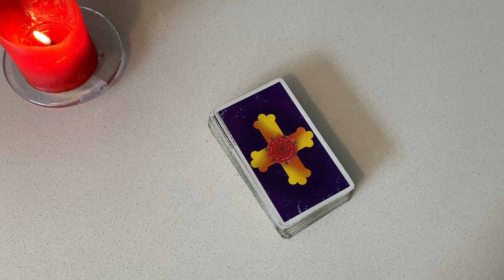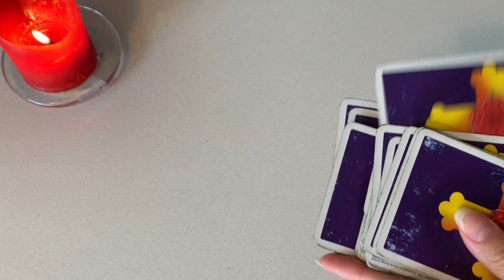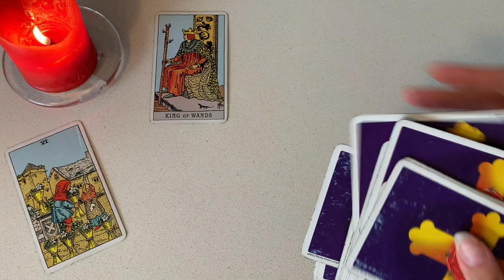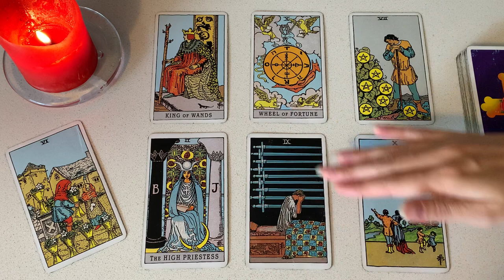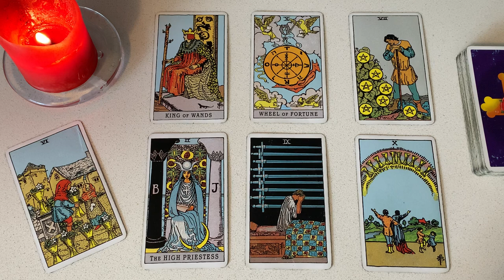SCORPIO 💜 IT'S MEANT TO BE, THAT'S WHY THEY CAME BACK 💜 🙌🏽 JUNE 2023 TAROT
💘✨ JUNE 2023 TAROT